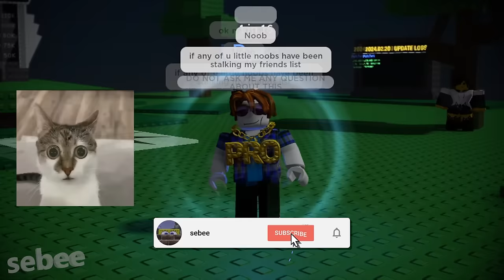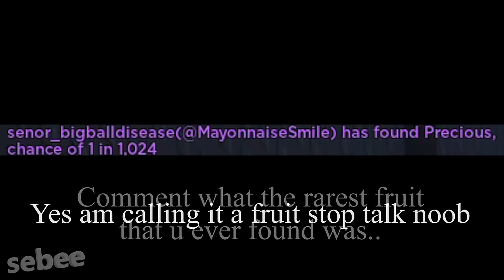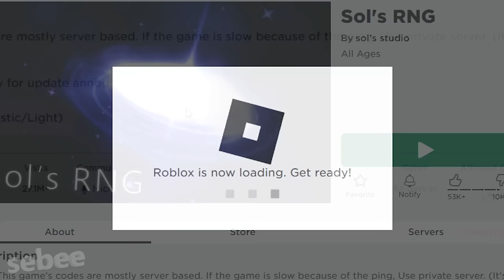ROBLOX SOL's RNG 3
I play SOLs RNG on ROBLOX in the new update, learning how to get the RAREST AURA in SOL's RNG. I get different AURA RNG RING EFFECTS. I experience many funny moments and memes with other people.